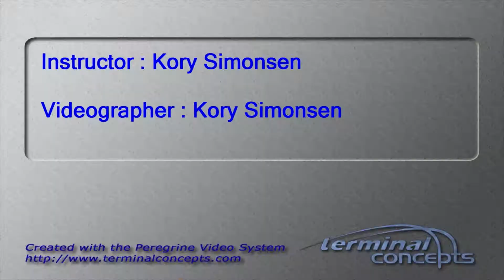20170716 Margaret Skydives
For her 70th birthday, Margaret jumped out of a perfectly good airplane!